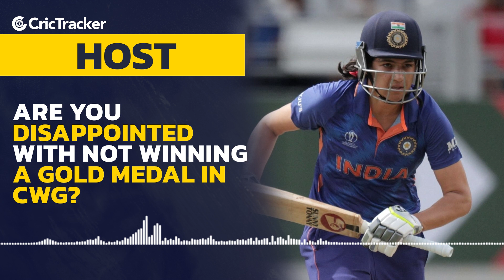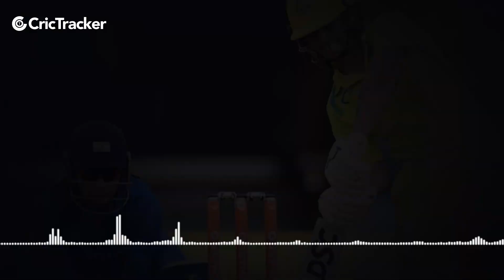CricTracker Exclusive Interview with Yastika Bhatia Part 8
Yastika Bhatia was part of the Indian squad that won the Silver Medal in the Commonwealth Games 2022. They lost against Australia in the Finals and Yastika Bhatia shares the learnings she and her team took from the tournament.

Watch the video here.

CWG 2022
Yastika Bhatia
Indian Cricket
Cricket
Cricket News